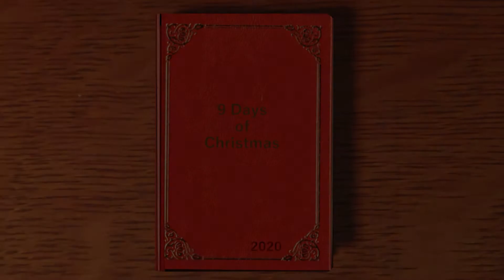Day 2 - Christmas Songs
Welcome to the YouTube Marathon Spectacular: 9 Days of Christmas! Make sure to come back every day at 7 pm for more videos! We hope you enjoy our series!

Special Thank You to Ian Jake Robleza for being a part of this video! Ian is an amazing musician and I am so grateful to have been able to do this project with him!

Fundraiser Details
For this project, we are doing a fundraiser with Red Nose Day. Our Goal is $300! We even have a matching donor if we reach our goal!

“Sleigh Ride III” by Dee Yan-Key

“A Child” by Dee Yan-Key
Free Music Archive: Dee Yan-Key - A Child